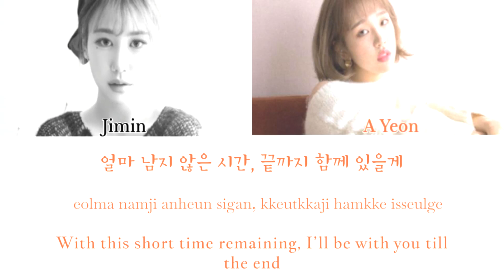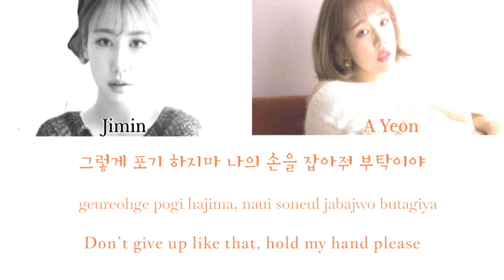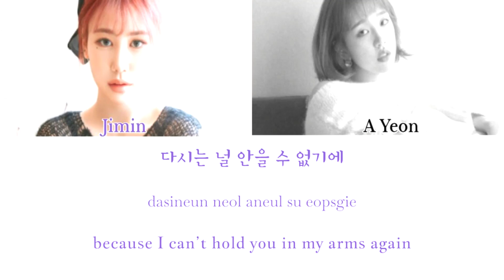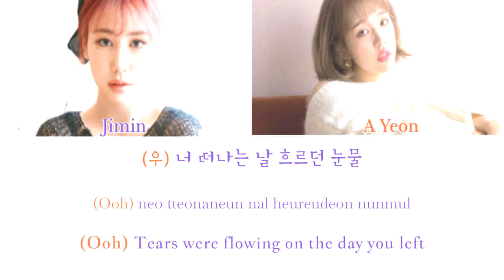Why the Sky by Park Jimin and Baek Ayeon | Colour Coded Lyrics | HAN ROM ENG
Why the Sky by Park Jimin and Baek A Yeon | Colour Coded Lyrics | HAN ROM ENG

Purple: Park Jimin (Jamie Park)
Orange: Baek A Yeon